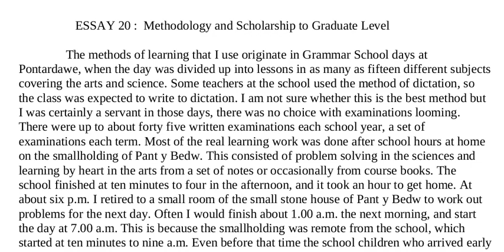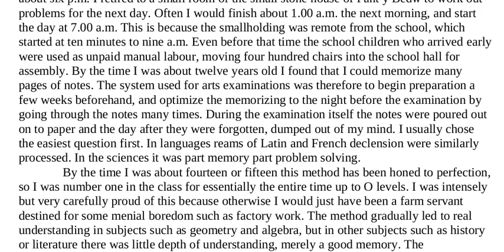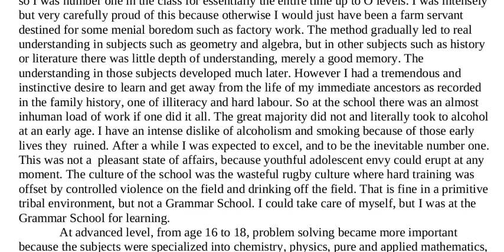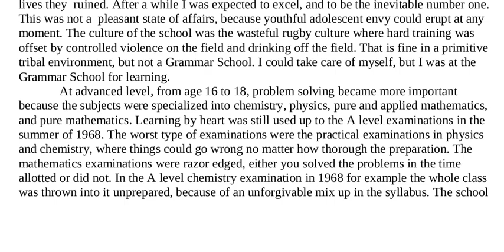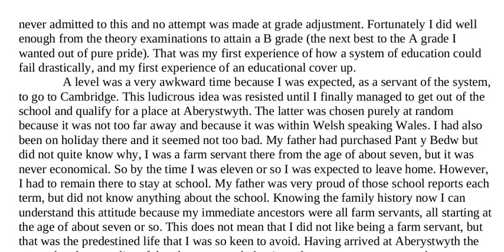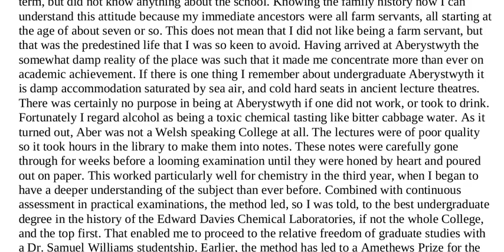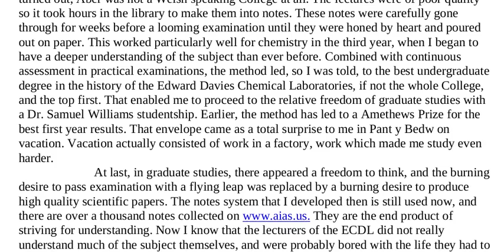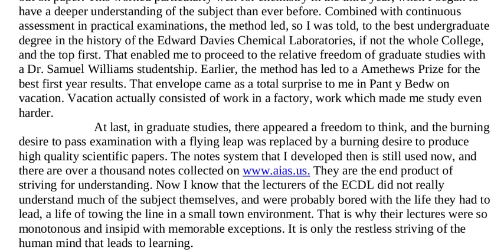Essay 20 Childhood History to Graduate Level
Written and narrated by the discoverer of ECE Theory, Myron Wyn Evans, Gent., B. Sc., Ph. D., D. Sc. (Wales), Civil List Pensioner